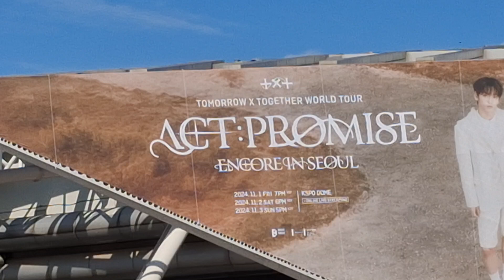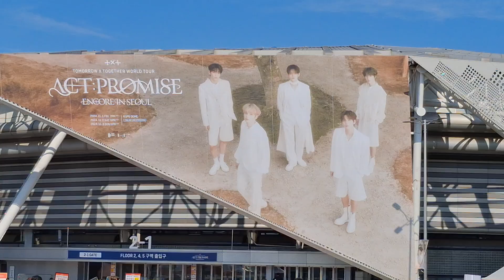김선일한국화화실 2024 11월 올림픽공원 체조경기장 ACT PROMISE 콘서트 포스터 02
일시 : 11.1ㅡ11..3

올림픽공원 체조경기장

지도 과목

산수화

사군자

채색화

석채화

수묵화

화조화

민화

문인화

한국화 기법

기초 한국화

한국화 이론

수강 신청

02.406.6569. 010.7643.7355